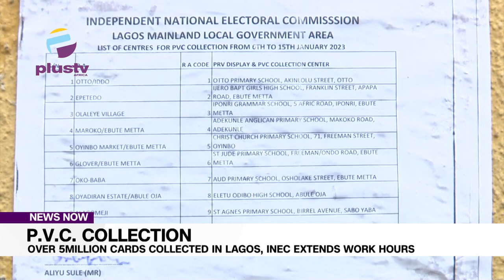Over 5million Cards Collected In Lagos, INEC Extends Work Hours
The Independent National Electoral Commission, INEC, says over 5 million Permanent Voters’ Cards, PVCs, have been collected in Lagos State as at 2ND of January, 2023.